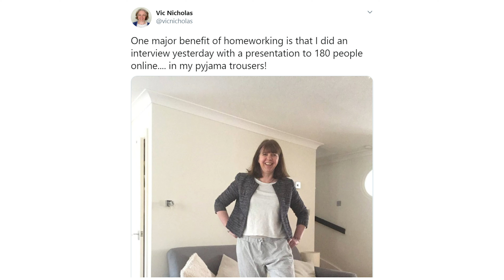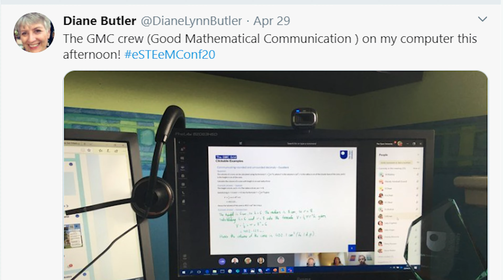STEM lockdownjourney Final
This video is a lighthearted look at the journey STEM staff have been on since the start of the Covid-19 pandemic as we try to keep the show on the road for our students.